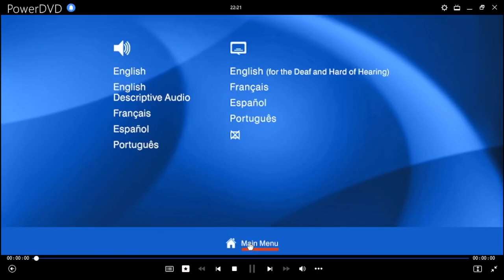Space Jam: Una Nueva Era DVD Menu 2021 en inglés